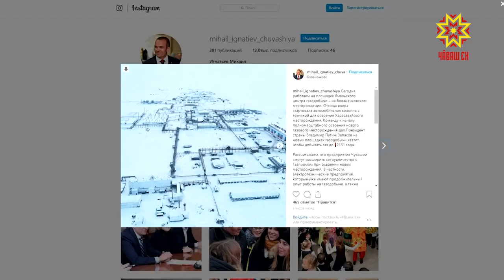Предприятия республики развивают сотрудничество с корпорацией «Газпром».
Только в прошлом году объём совместно реализованных проектов превысил семь миллиардов рублей. Глава Чувашии Михаил Игнатьев находится с официальным визитом в Ямало-Ненецком автономном округе. Накануне здесь начали развивать новое месторождение газа и возводить промысловую базу.